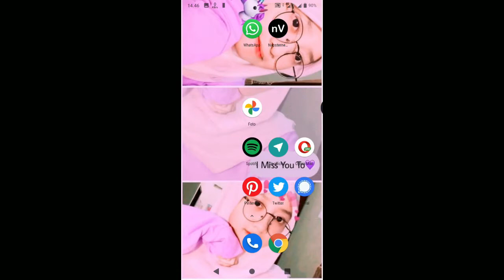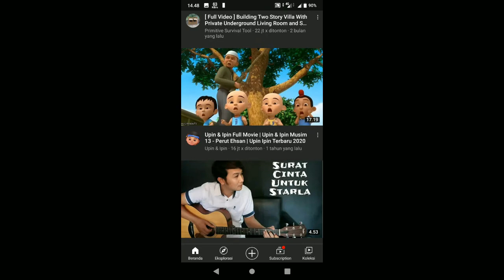Cara Menghapus Riwayat Tonton YouTube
Sebenarnya teman teman cara untuk menghapus riwayat tonton di akun YouTube kita sangatlah mudah tapi perlu di ingat teman teman kalau kita menghapus riwayat tonton pada akun YouTube kita maka video yang di sarankan oleh YouTube di beranda kita akan di reset seperti semula karena kita telah menghapus semua riwayat tonton YouTube kita

New Keyword

Cara menghapus video konten yang direkomendasikan youtube di Beranda,Cara menghapus pencarian di YouTube,cara menghapus video yang sudah di tonton di YouTube,cara menghilangkan jejak tontonan video di YouTube,cara hapus history video yang pernah ditonton di YouTube